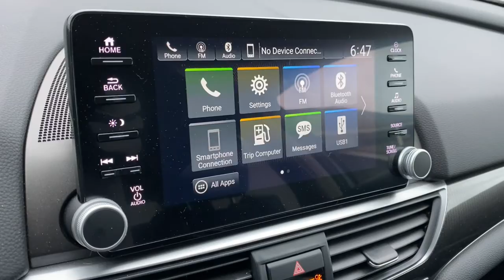2021 Honda Accord Sedan Brighton, Novi, Howell, Wixom, Pickney, MI A18041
Gray Used 2021 Honda Accord Sedan available in Brighton, Michigan at Brighton Chrysler. Servicing the Novi, Howell, Wixom, Pickney, MI area.
2021 Honda Accord Sedan Sport SE - Stock#: A18041 - VIN#: 1HGCV1F49MA116183

Brighton Chrysler
9827 E Grand River Ave

Located At Champion Chrysler Jeep Dodge Ram Of Brighton, MI And Available At All 7 Champion Auto Group Locations!